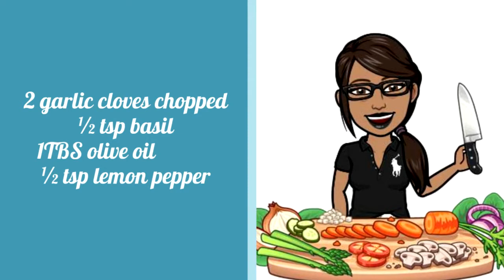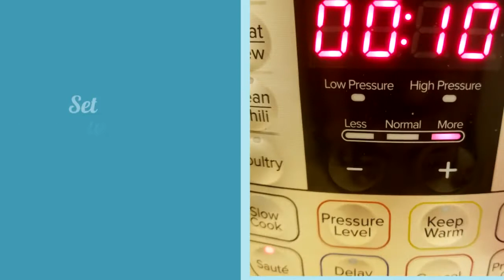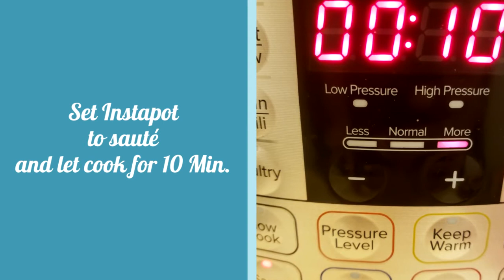Quick & Easy Creamy Chicken and Noodles | InstaPot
No Instapot? No Problem...

Recipe
Quick & Easy Creamy
Chicken and Noodles
(Instapot)

2 Lg chicken thighs      1 tsp garlic powder
2 cups chicken broth       1 tsp onion powder
          2 cups water             1 tsp poultry seasoning
2 celery stalks chopped        1 tsp adobo
1 med onion chopped          ½ tsp parsley flakes
2 garlic cloves chopped          ½ tsp basil
1TBS olive oil            ½ tsp lemon pepper
½ stick margarine           ½ tsp black pepper
1 can cream of chicken soup      1 cup frozen carrots & peas
      1 bay leaf      3 cups egg noodles
Set Instapot to sauté and heat oil, add celery, onions, and garlic then sauté’ until translucent. Add water, chicken broth, chicken thighs, garlic powder, onion powder, poultry seasoning, adobo, and bay leaf. Pressure cook for 10 Min. Remove bay leaf and thighs then debone and shred.  Add meat back to the pot along with egg noodles, parsley, basil, lemon pepper, black pepper, and frozen veggies. Set Instapot to sauté and let cook for 10 Min. Add butter and cream of chicken and let cook an additional 3-4 minutes. (Stir to prevent sticking). Enjoy!!!